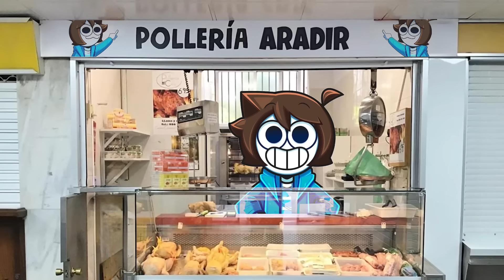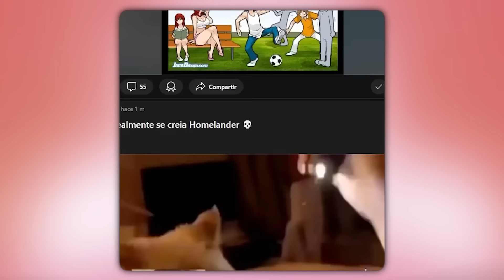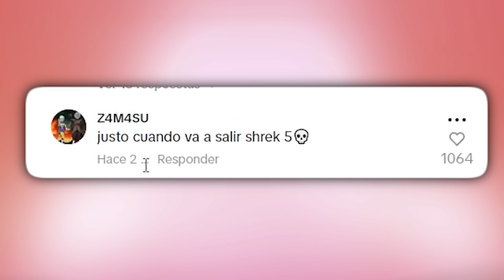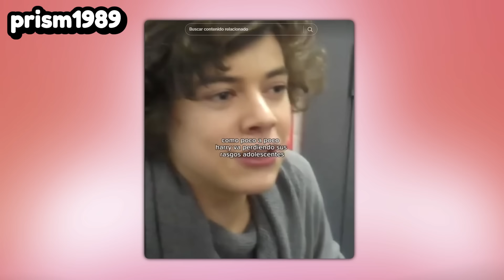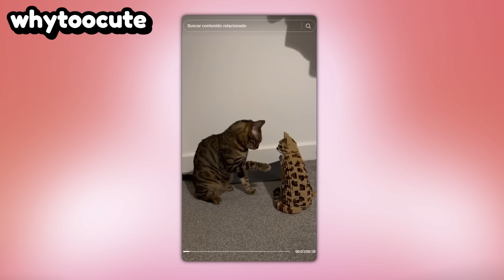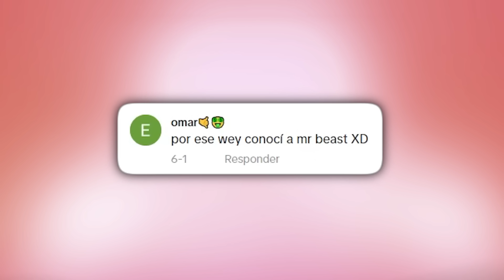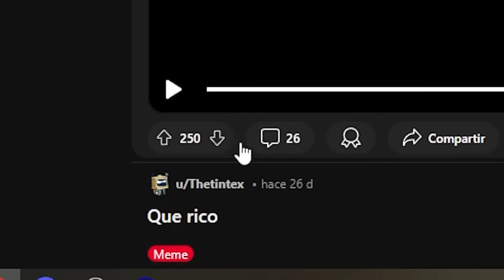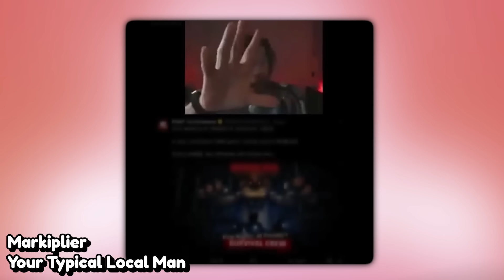SE FUNARON A SHREK!! 😭😭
COMPRA TU ARAFIGURITA!!!  😈😈